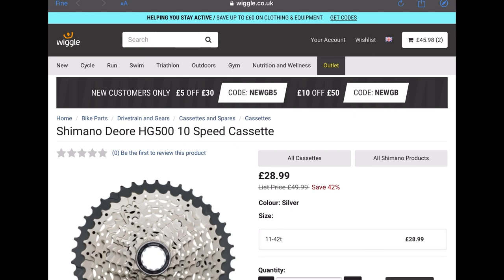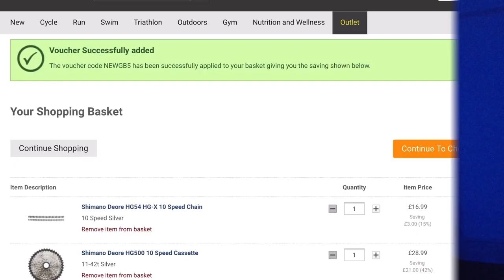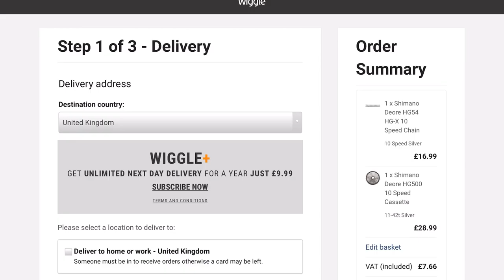NEW TOYS ⚙️⚙️⚙️ ***Chianset replacement***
Later on in the days i have got the chainring as well, same size but different brand... check my IGTV to see the unboxing 📦